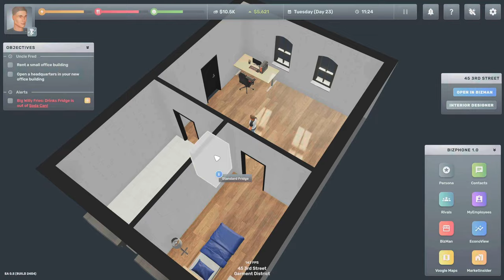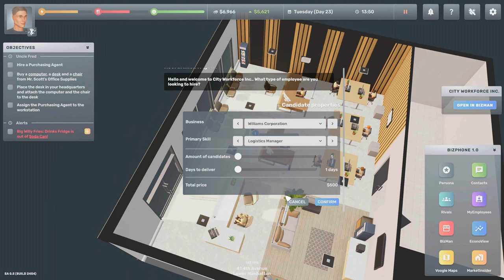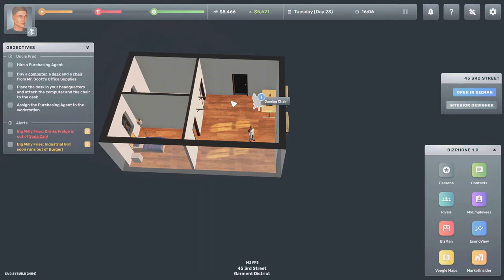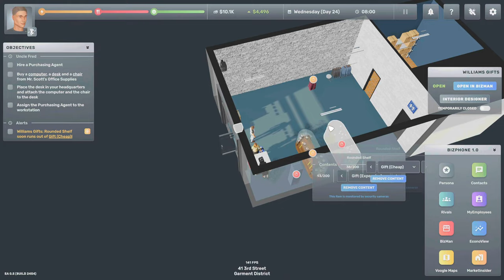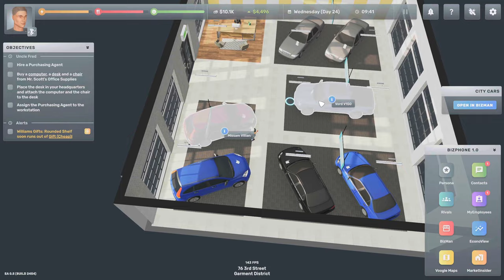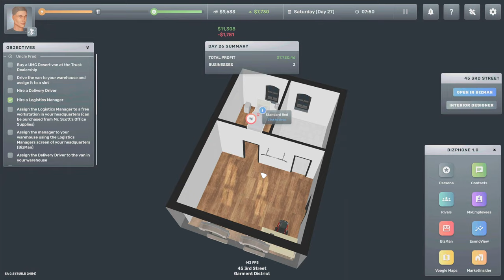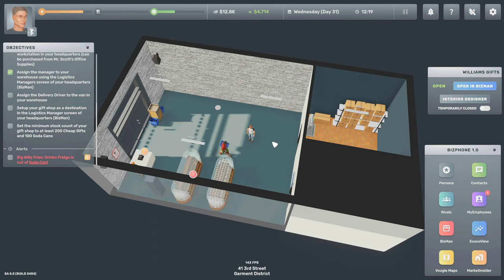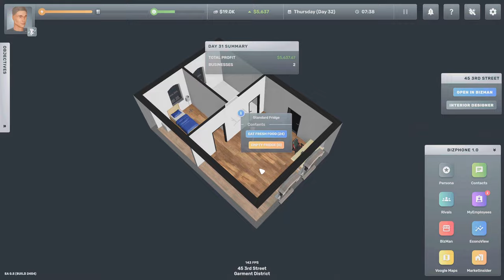Management and Micro-management || Big Ambitions || EP. 5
Continuing part 5 of the tutorial, Getting our management set up and getting into importing and transporting!

Big Ambitions is a roleplaying business simulator situated in the open-world city of New York. You start the game as a young kid surviving in the big apple. You have big ambitions for money and success, but you're starting with absolutely nothing.

In Big Ambitions, you control a single person in the middle of the bustling metropolis of New York City. Your goal is to achieve financial success in various ways. Starting at the bottom flipping burgers or collecting garbage to eventually owning and running big businesses and real estate throughout the city.